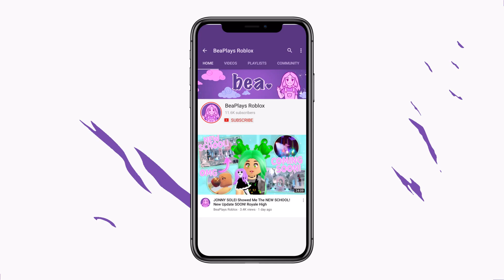PEOPLE ARE *REALLY MAD* AT ROYALE HIGH FOR *THIS* 🏰 New School Update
People are really angry about this new school related issue, let's discuss it...